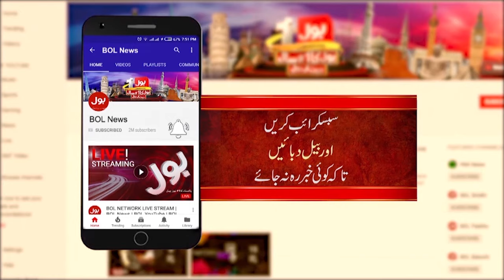MQM Power Show | Jinnah Ground Karachi | Breaking News